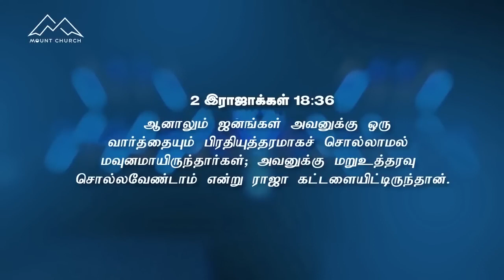நீ மௌனமாய்யிரு || BRO. KARTHI C GAMALIEL || CHRISTIAN MESSAGE || WORD IS GOD TV